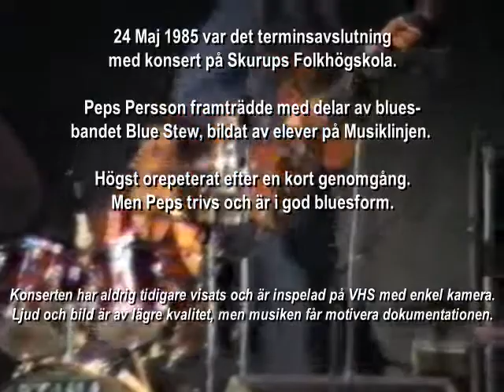The Week Peps Came to Skurup - Peps Persson med Blue Stew - Live Skurup May 24th1985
Legendary swedish bluesman and musician Peps Persson with backup of local bluesband Blue Stew in concert at Skurups Folkhögskola May 24th 1985.

00:00 Liden Rö Tocke (Little Red Rooster) (Peps Persson/Muddy Waters)
04:49 She's Into Something (Muddy Waters)
08:54 Look Over Yonder Wall (Elmore James)
12:32 Falsk Matematik (Peps Persson)
15:56 I've Been Abused (Howlin' Wolf)
19:29 Love Is A Gamble (T-Bone Walker)